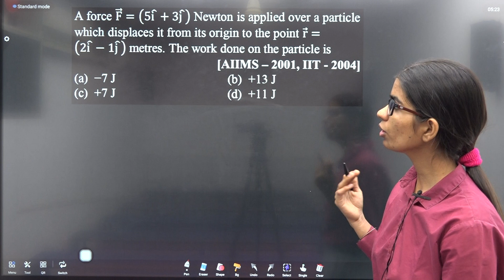GP DPP 15 Q6 A force F ⃗=(5(i ) ̂+3(j ) ̂ ) Newton is applied over a particle which displaces it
A force F ⃗=(5(i ) ̂+3(j ) ̂ ) Newton is applied over a particle which displaces it from its origin to the point r ⃗=(2(i ) ̂−1(j ) ̂ ) metres. The work done on the particle is               [AIIMS – 2001, IIT - 2004]
 (a)  −7 J   (b)  +13 J